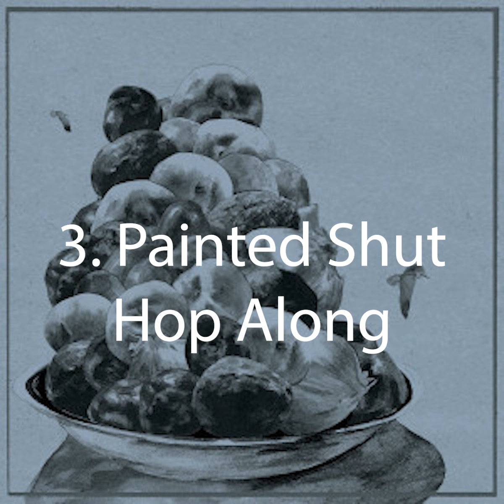Top 30 Favorite Albums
Hey guys these are my top 30 favorite albums of all time from my iTunes library.

Songs used in video:
30. I Only Said
29. Jars
28. The Good Left Undone
27. Blinded Bye
26. I've Seen Footage
25. Modern World
24. The Moon
23. Time to Pretend
22. Three Seed
21. Any Other World
20. Vanished
19. Evening Sun
18. m.A.A.d city
17. Happiness is Overrated
16. The World Has Turned And Left Me Here
15. Milk
14. Near
13. Stars and Sons
12. Dead Oaks
11. Turn it Around
10. Rugged Country
9. Inni mer syngur vitleysingur
8. Did You Have To
7. Walk In The Park
6. Animals
5. Obstacle 1
4. The Suburbs
3. Texas Funeral
2. Fireworks
1. Videotape